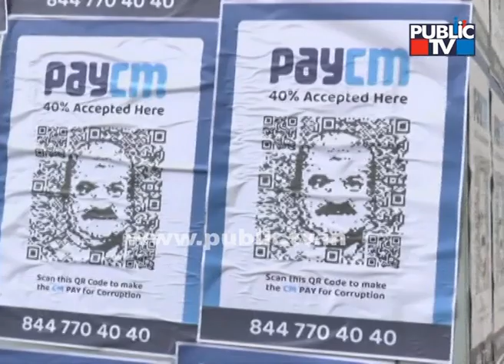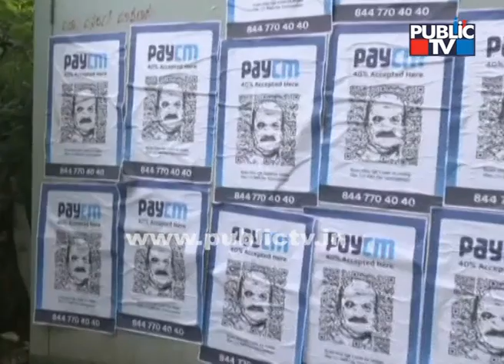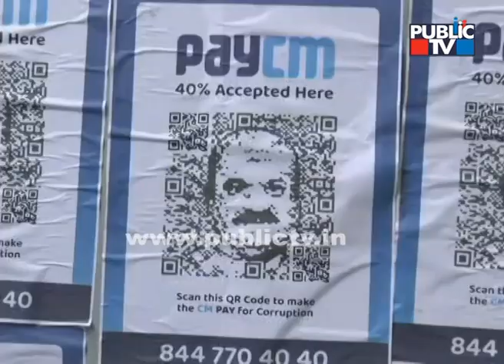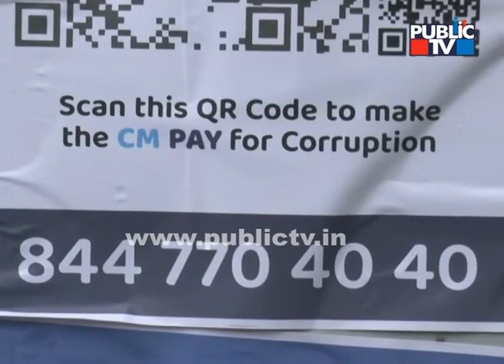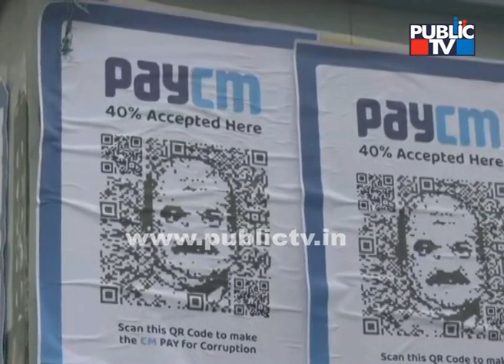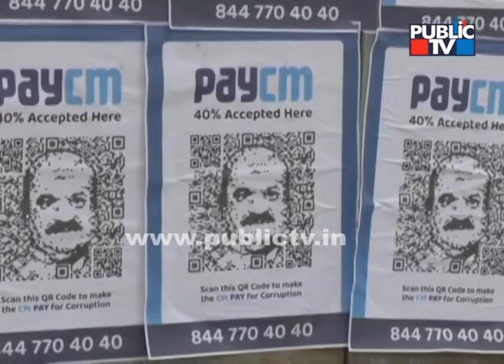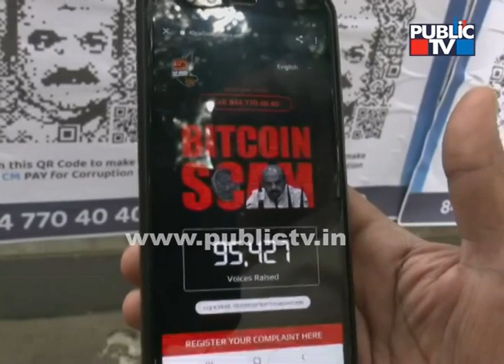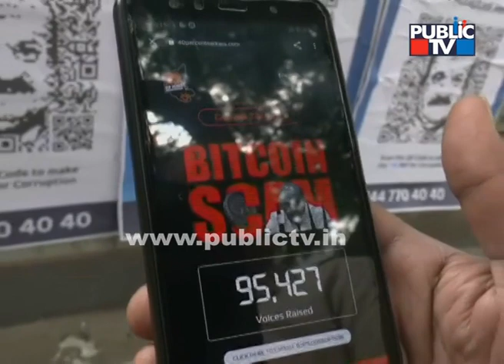PayCM Posters Along With A QR Code Seen Across Bengaluru..! | 40% Commission Sarkara Website